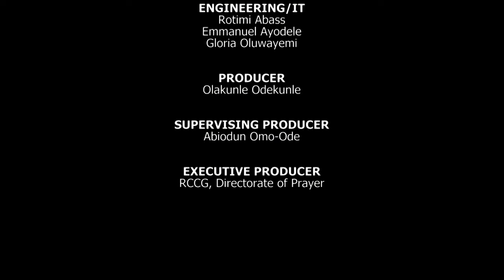RCCG ONLINE PRAYER RAIN WITH PASTOR PETER OLAWALE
Join Pastor Peter Olawale (RCCG Special Assistant To The General Overseer Prayer/Intercontinental Prayer Coordinator) on another powerful packed program of Prayer Rain. God bless you.